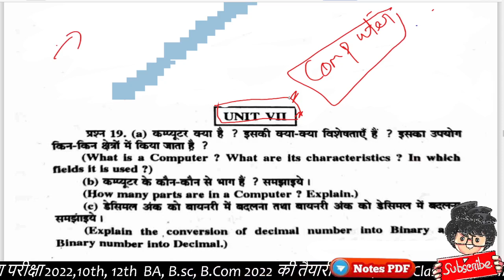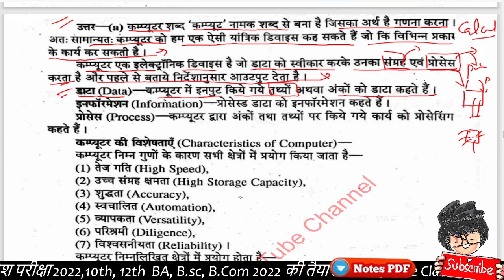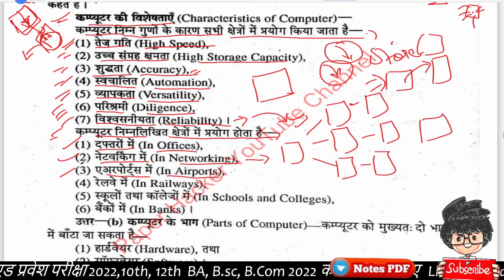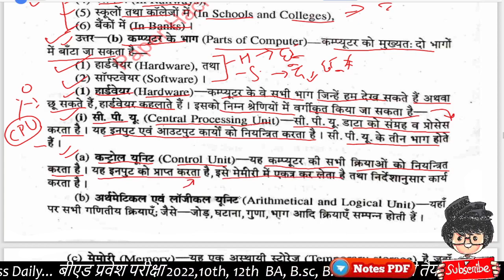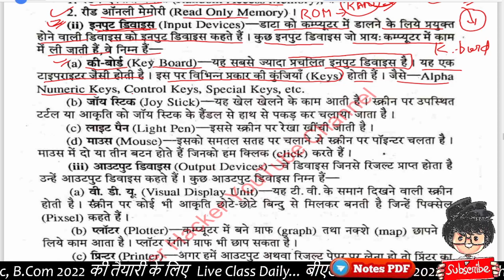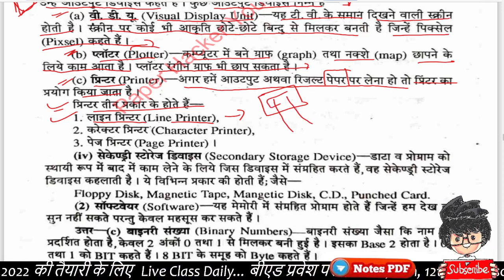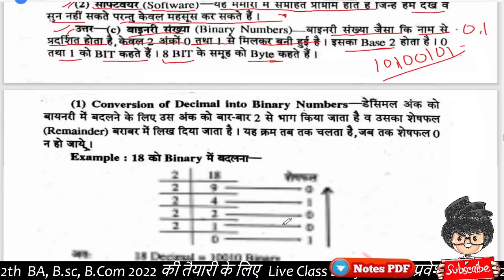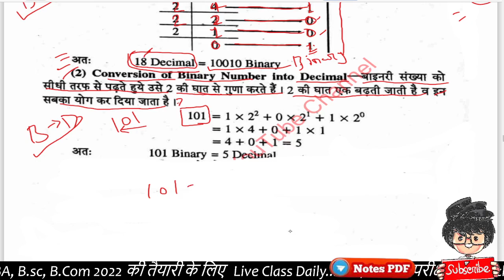कम्प्यूटर क्या है, कम्प्यूटर की विशेषता है, कम्प्यूटर के भाग, बायनरी अंक, Bsc 1st semester